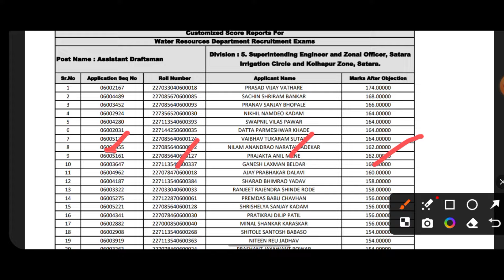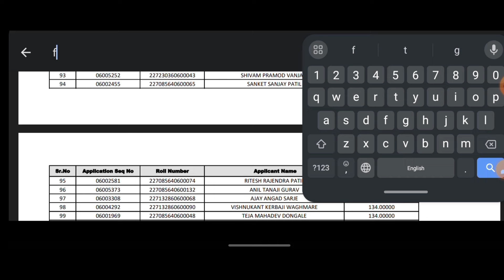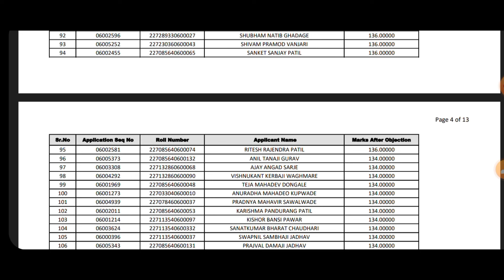WRD bharti 2023 result declared | जलसंपदा भरती निकाल प्रसिद्ध